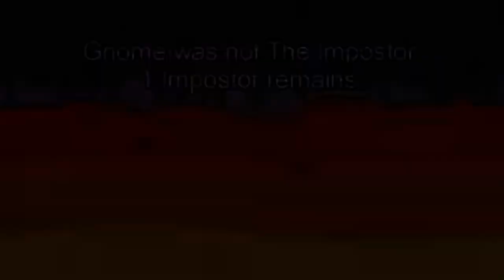MR. CHEESE Imposter Role in Among Us